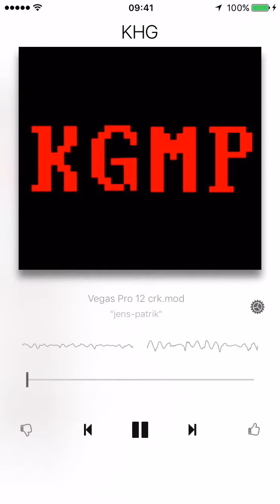10 Band EQ using TAAE2 And React Native for IOS